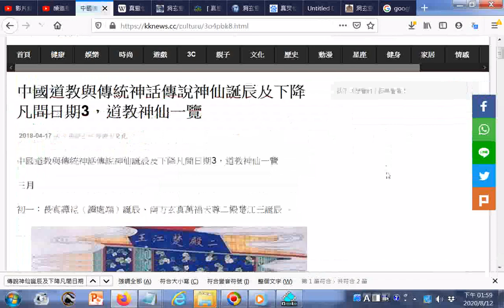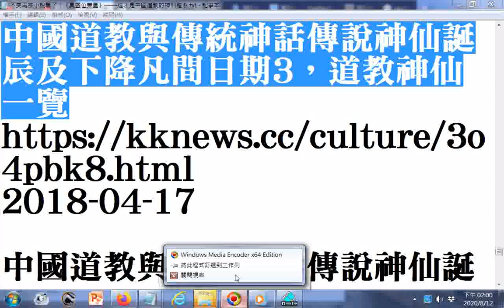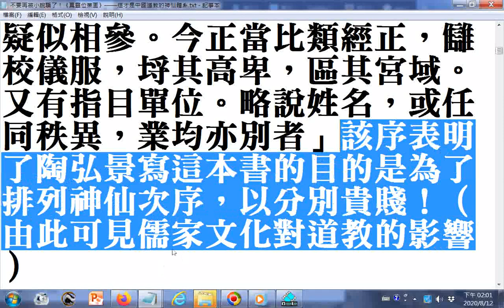ggg 瀏覽 中國道教與傳統神話傳說神仙誕辰及下降凡間日期3，道教神仙一覽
參考網址: 1. 2. 筆者附錄: 有求孔孟聖道三寶心法就不枉費今生來世間。世間財世間用--生不帶來，死不帶去，或是給以後不相識的人用，但是得三寶心法卻能帶著走，在世能逢凶化吉、躲劫避難、改變命運，壽終能超生了死，離苦得樂，智者切莫入寶山而空手回。